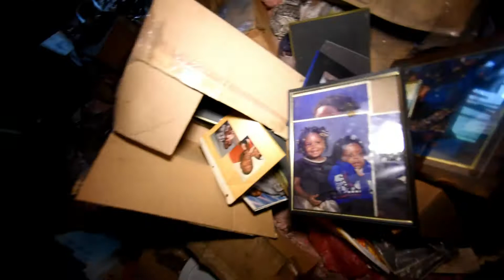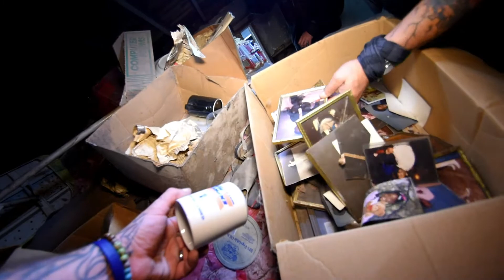Gary Indiana Abandoned Home LOTS LEFT BEHIND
This one has a lot of personal family things just left to rot away in this big once beautiful home. Another sad location